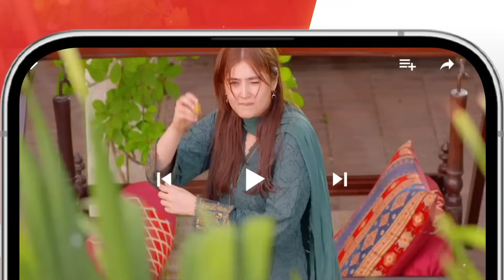Ye Rasta Itna Aasan Nahi Hai...!! durefishansaleem bilalabbaskhan - Ishq Murshid - HUM TV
Cast :
Bilal Abbas Khan
Durefishan Saleem
Farooq Rind